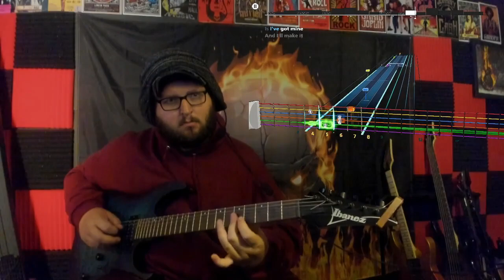Rocksmith+ - Santeria by Sublime (Lead 96%)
My guitars:
Ibanez RG6003FM
Ibanez RG420MB

My bass is an Ibanez GSR205SM 5-String

My piano is a Yamaha P45

Rocksmith+ is available for PC/Mobile/PS4/PS5 now! It's a subscription service that teaches you guitar/bass/piano with tons of lessons and thousands of songs to learn!